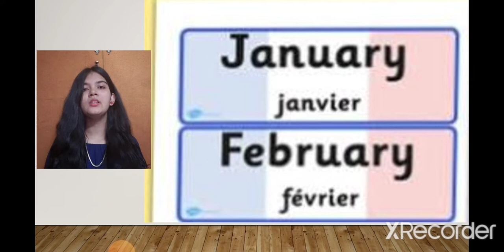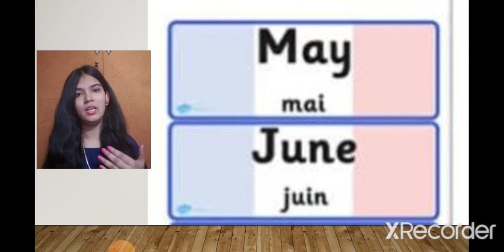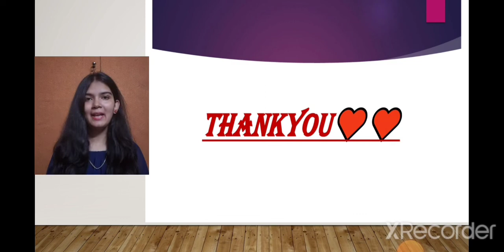learn months in french in easy way (lesson by kumkum) asani se french sikho in free.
learn french in free.
lesson by kumkum.
comment the next topic you want.